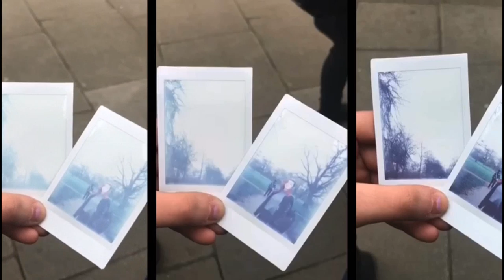Discover us in London - 2K17 Stage Linguistico ♡ #1.0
That's my little project for this amazing week.
A special thanks to Alessia Valentini, Camilla Ricciuti, the Pikachu, the guards, Emilio Rico, Letizia Giampaolo, Laura De Angelis, Stefano Del Giudice and Emanuela Liberi that supported me with this video closing some clips.

Musics: Spalshh - Colour It In // Ed Sheeran - Shape Of You
Using: iPhone5 // iPhone7
Editing: Adobe Premiere Pro